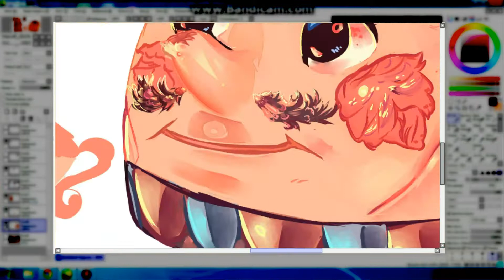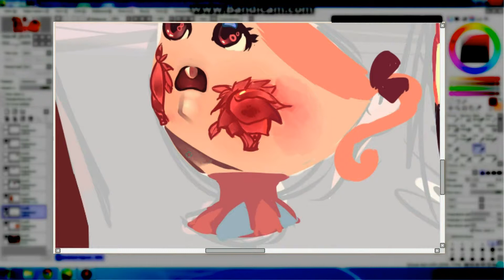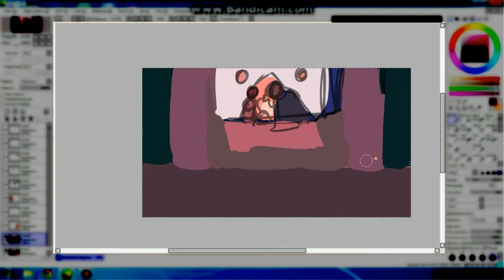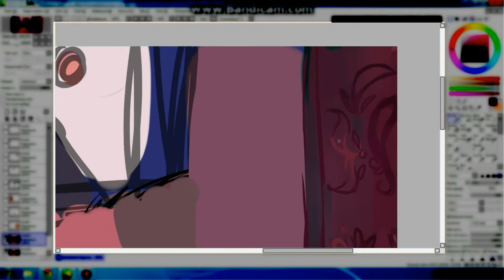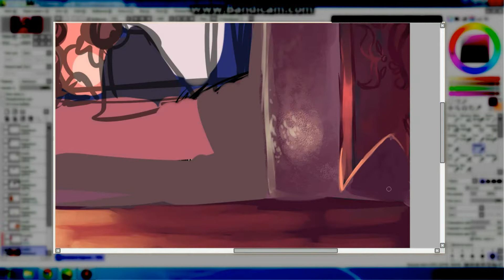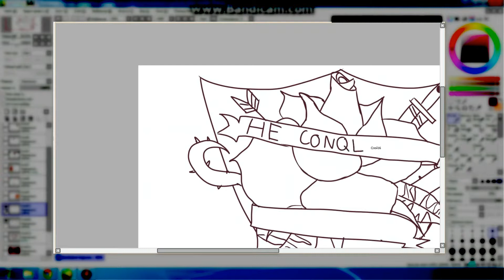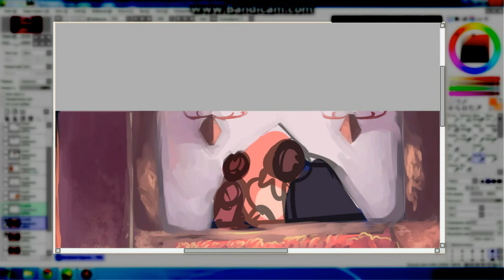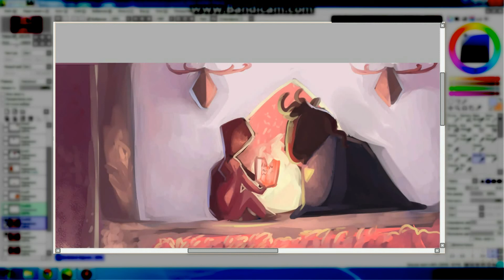| SpeedPaint | Gender - swapped Chipp, Cogworth and Mrs. Potts from 1991's BatB | Part II |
|Check out the Description for more Information!|

|With new Beauty and the Beast coming out, I decided to draw some fanart for it. I wanted to be something original, so I decided to make a genderbend.

I'll be also making genderbends of Maurice, Beast, Madame Garderobe and Plumette (i hope i didn't forget anyone).I'm a really huge fan of designing and re-designing. Maybe I'll even make few comics with genderbend characters, we'll wait and see: )|

|Original Cogsworth's, Chipp's and Mrs. Pott's designs belong to |Disney|,
 The Genderbend designs and the artwork belong to me|